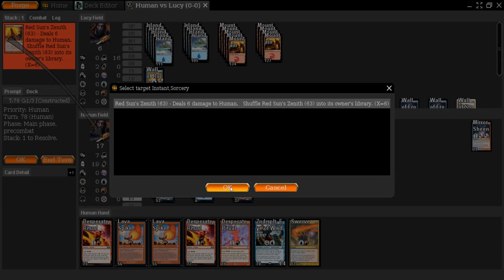mtg forge: izzet funk: swerving suicide is possible.